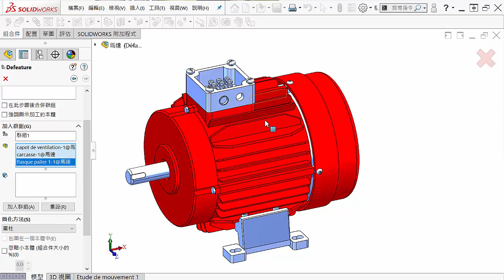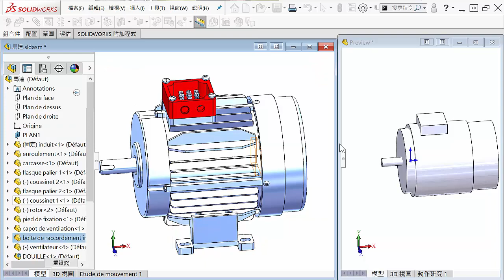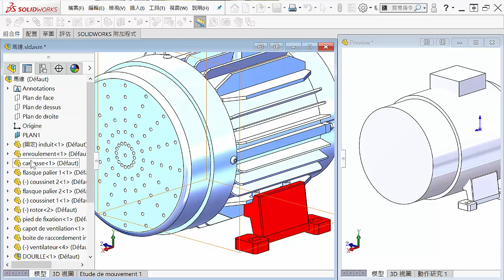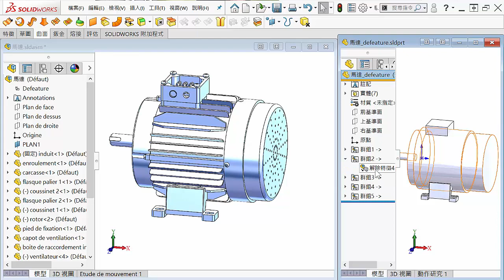SOLIDWORKS 2019 : 側影輪廓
有效率的簡化模型外觀，不必使用特徵除料或填補，只要按鈕點一點就可完成。